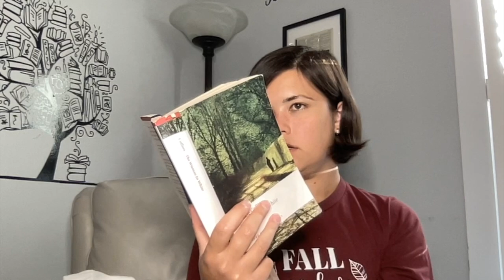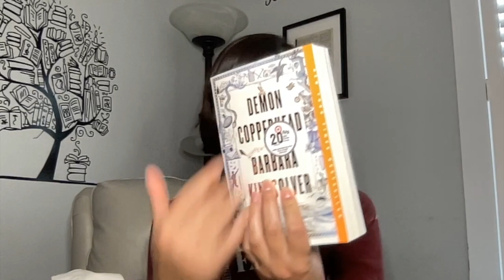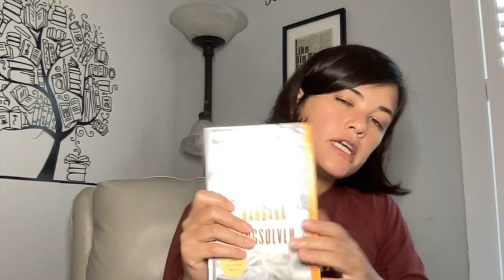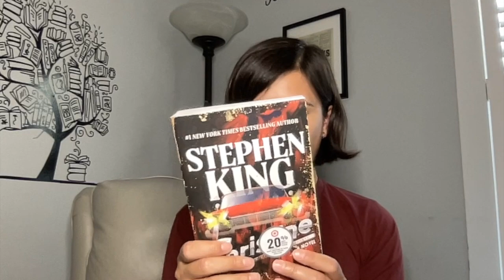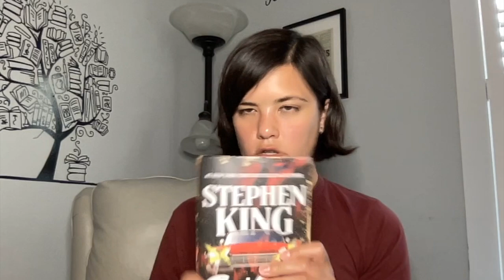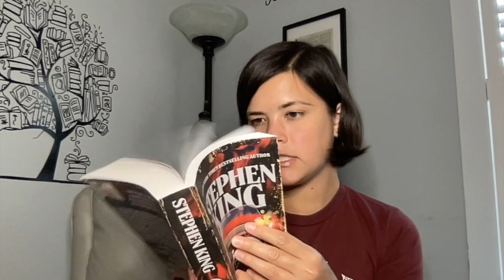Reading Update The Woman in White